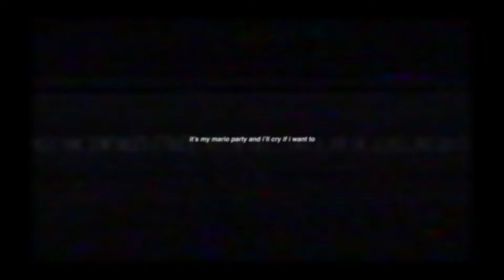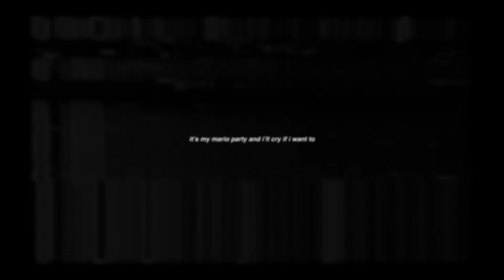it's my mario party and i'll cry if i want to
this week's muzakmonday is very moody / lofi hip hop radio chill beats to study to or whatever

lofi remixes every monday / live every wednesday
@pressxtogethigh on the internet